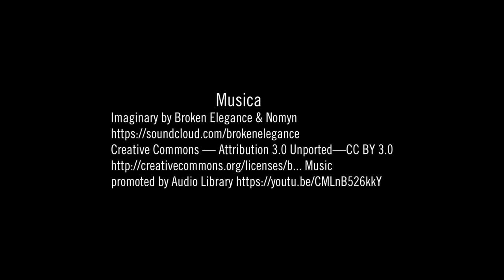Gli obiettivi del Programma del Dipartimento – Protezione civile e PONGOV 2014-2020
Italo Giulivo, Direttore per la previsione e prevenzione dei rischi e Luigi D'Angelo, Direttore operativo emergenze, ci spiegano gli obiettivi e le attività del Programma del Dipartimento della Protezione Civile "Protezione civile: verso una governance più forte per la riduzione del rischio", realizzato nell'ambito del PON Governance e Capacità Istituzionale 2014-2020 / Roma, 23 gennaio 2019.